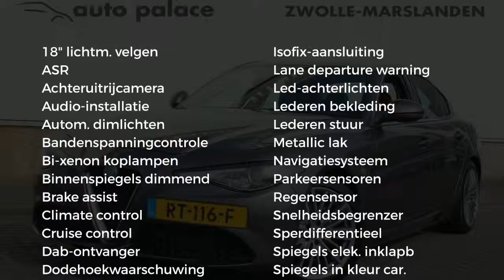Alfa Romeo Giulia 2.0 TURBO 200pk Aut Business Super